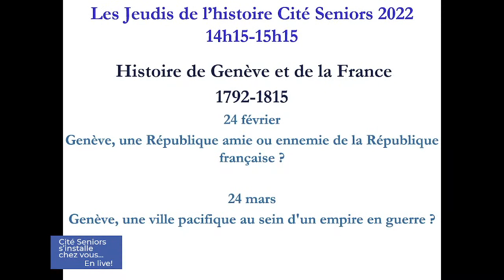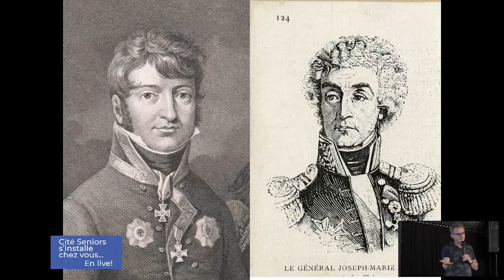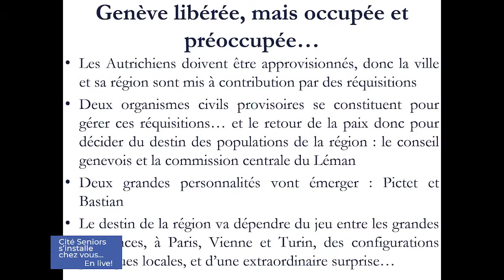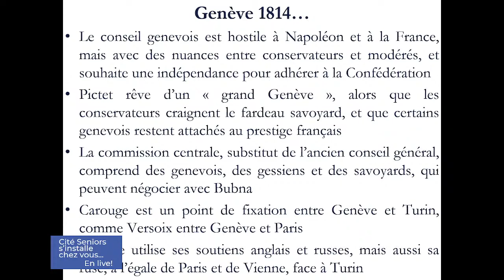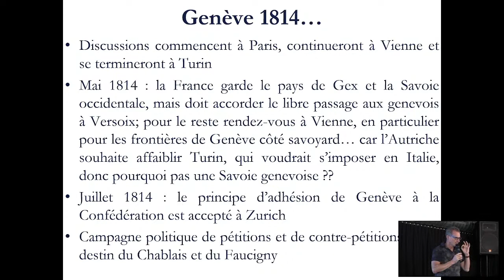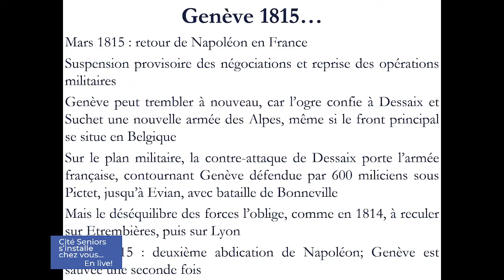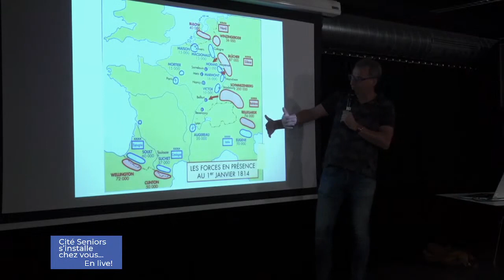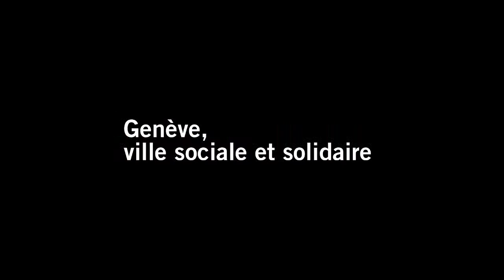Conférence : « Le bicorne de Napoléon et la surface de Genève. »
Cité Seniors vous propose, tout au long de l'année, des activités sociales et culturelles,  des conférences et des moments de rencontre. Une sélection de ces activités sont retransmises en direct sur cette chaîne et sont à voir ou à revoir !
Aujourd'hui,  découvrez notre conférence : « l'histoire de Genève et de la France entre 1792 et 1815 / Le bicorne de Napoléon : s’il eût été moins grand, la surface de Genève en aurait-elle été changée ? » un cycle de conférence proposé par Philippe Deturche, Professeur d'histoire HETS Genève.